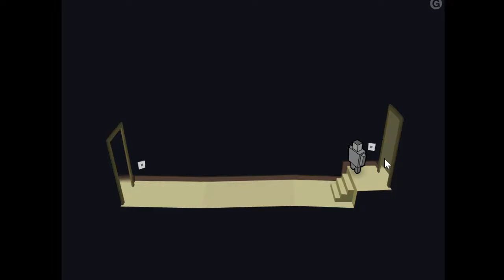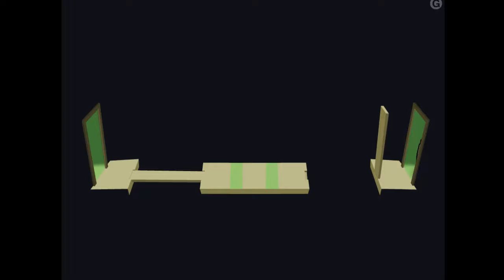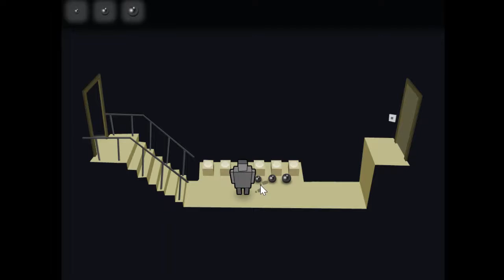Gateway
Game made by Anders Gustafsson